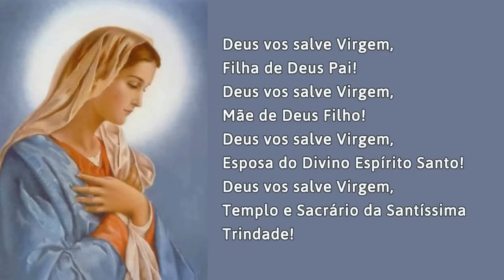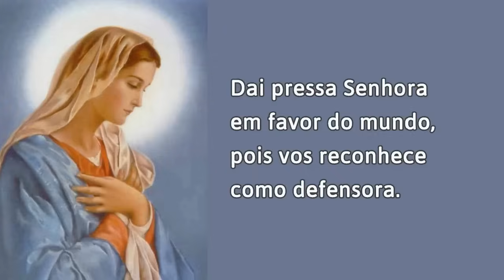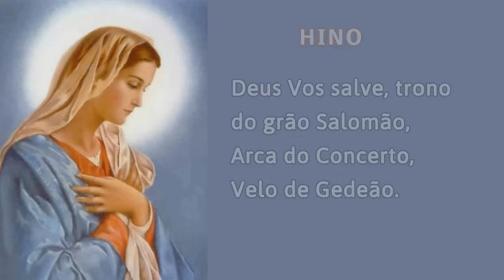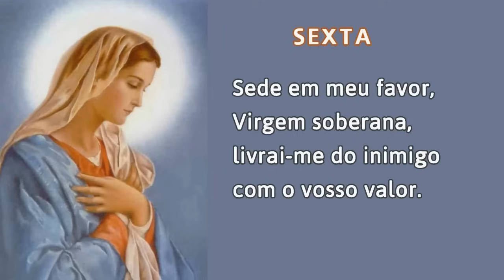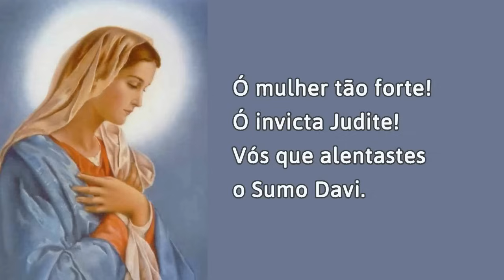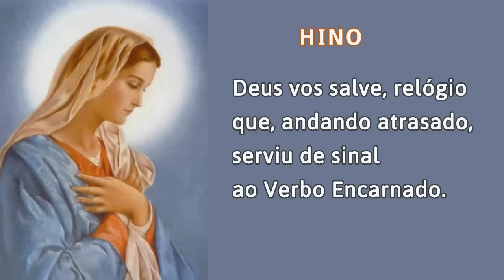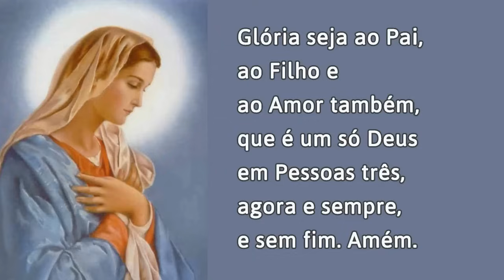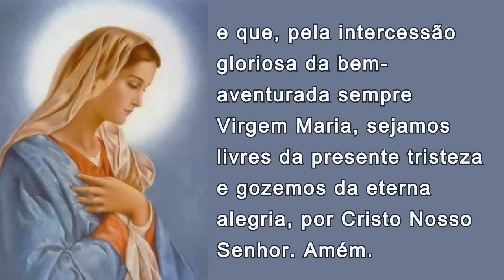02/01/2024 OFÍCIO da IMACULADA CONCEIÇÃO de Nossa Senhora Ouvi Mãe de Deus minha oração